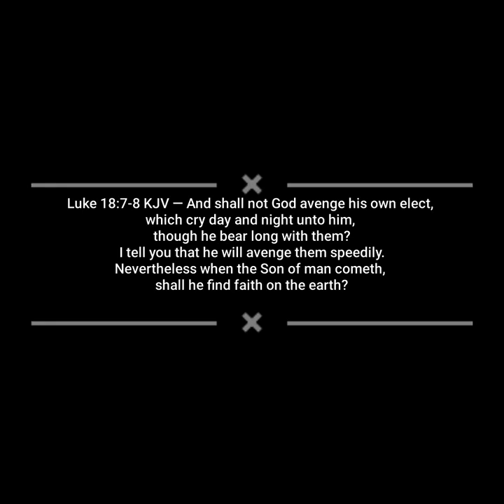Bible Facts with Mike V Matthew Fontaine Maury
Bible Facts with Mike V

In this episode we discuss Mathew Maury the Father of Oceanography.

Be sure to like, sub, and share for more Bible Facts videos.